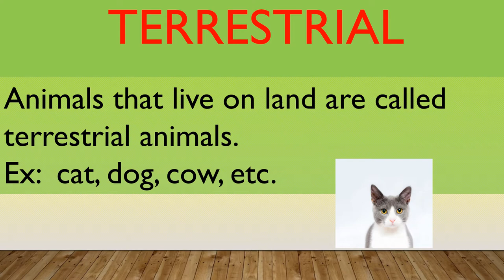Animals and habitats IV Standard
Animals and habitats
terrestrial animals
aquatic animals
Aerial animals
arboreal animals

Habitat is the natural home or any other organism

Animals that live on land are called terrestrial animals.
Ex:  cat, dog, cow, etc.

Animals that live in water are known as aquatic animals. ex: fish, octopus , whale, etc.

Animals that can live on both land and water are called amphibians. Ex: Frog, Toads, etc.

Aerial animals are the animals that can fly. Birds and insects are aerial animals.

Animals that live mostly on trees are called arboreal animals. Ex: monkeys,
Squirrels, etc.